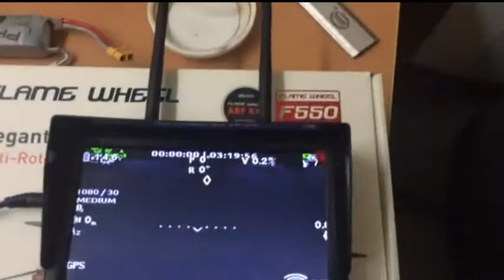Transmicion Video a pantalla plana F550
Vinculando la transmición FPV de monitor de 7" a Pantalla plana. Imagen extraída de dron de F550

GoPro Hero 3Black+  Pantalla Plana Led Samsung Monitor RX-LC D5802 7"